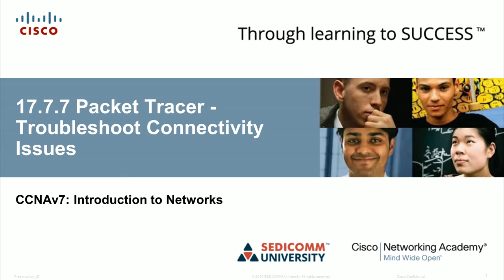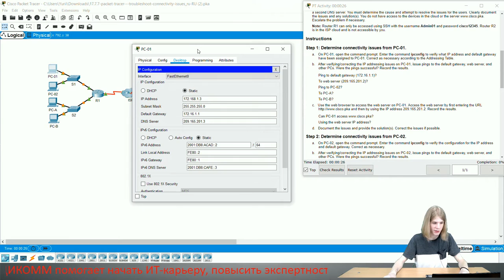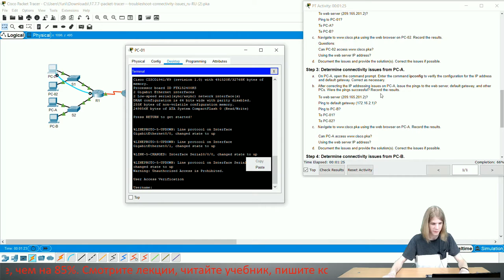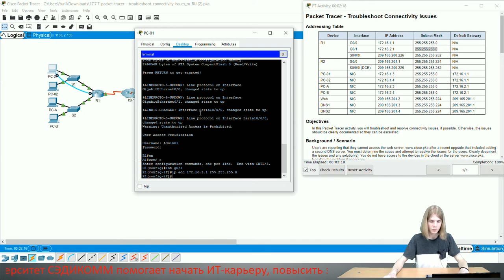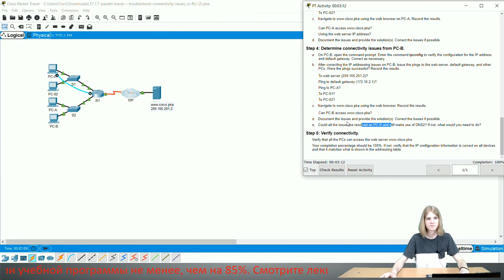Курс Молодого Бойца Cisco Часть 1 2021 CCNA ITN 17.7.7 Packet Tracer – Troublesh Connectivity Issues